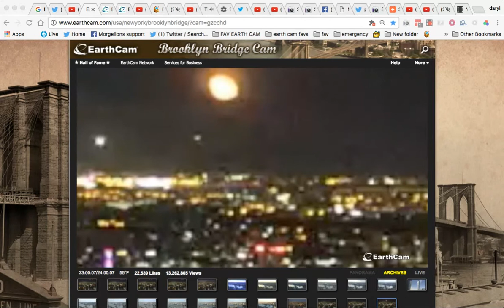Fast motion of anomoly over queens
A red blob seems to rise from the ground and turn to a firey looking ball and floats up and away. What could this be?